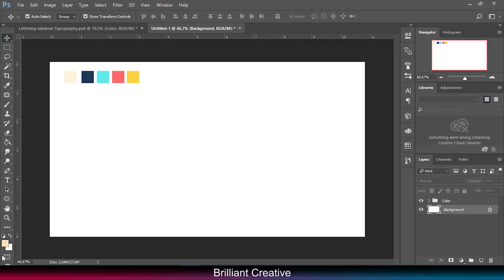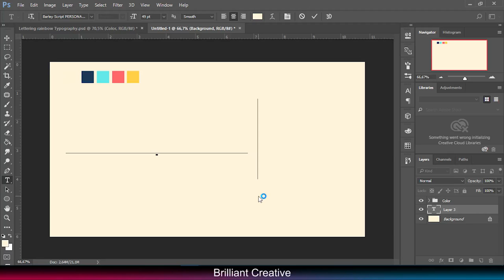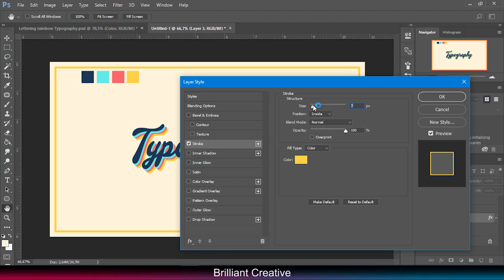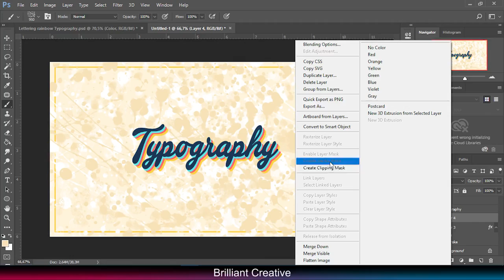Photoshop tutorial how to make rainbow font easily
beautify your web banner, design or any multipurpose daily graphic by creating a beautiful font using adobe photoshop. View and learn from this videotutorial.